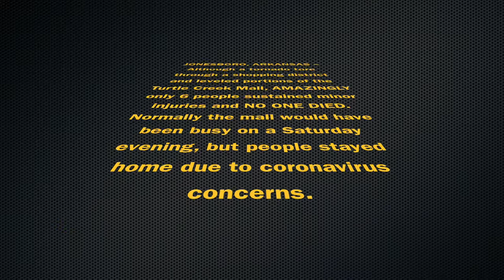Daybreak in Jonesboro (CC by 2.0)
March 29 daybreak view of March 28 tornado damage in Jonesboro Arkansas Arkansas Tornado Damage B-roll Natural Sound